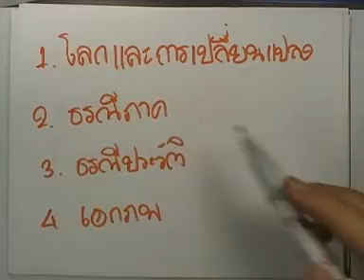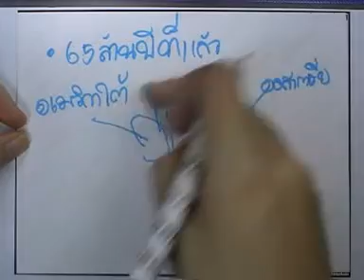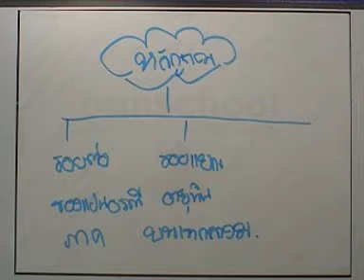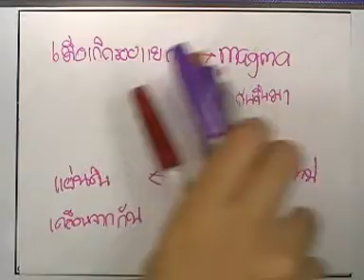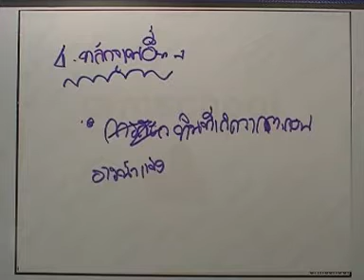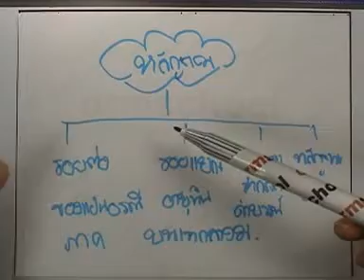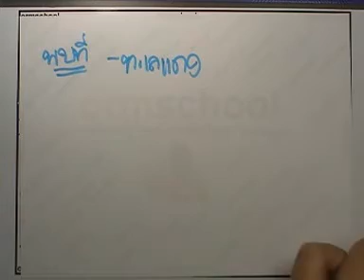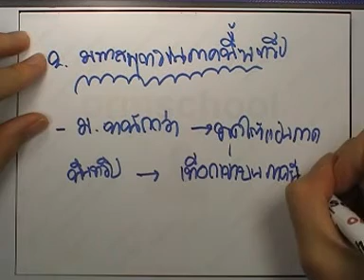โลก ดาราศาสตร์ และอวกาศ :โลกและการเปลี่ยนแปลง (แบบฝึก),ตอน08